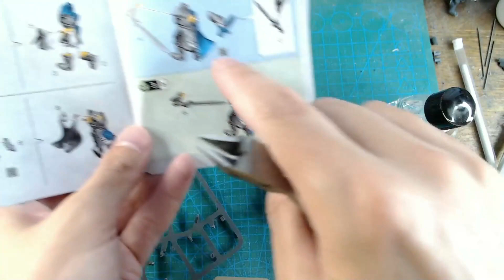Building Blade Champion highlight